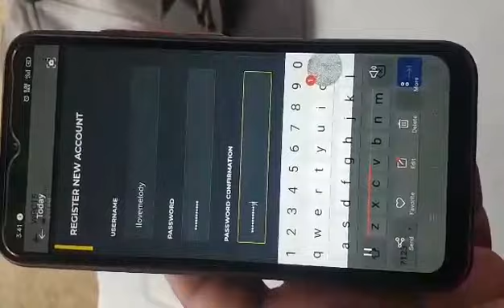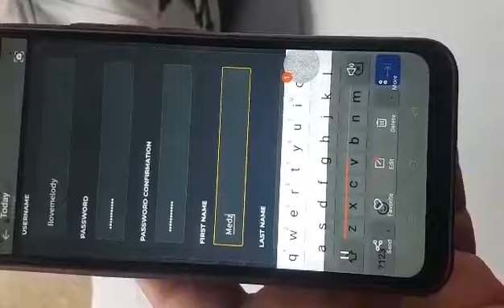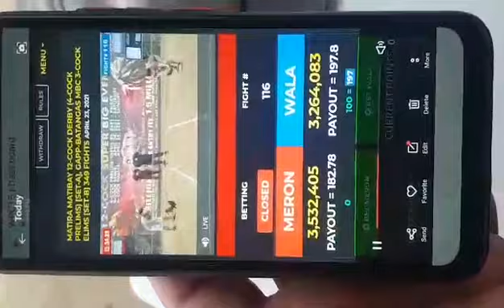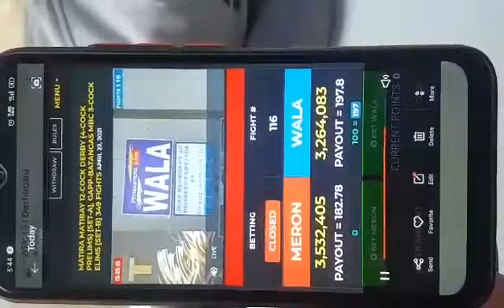How to. register and play online sabong.